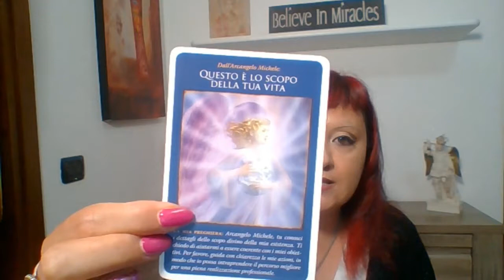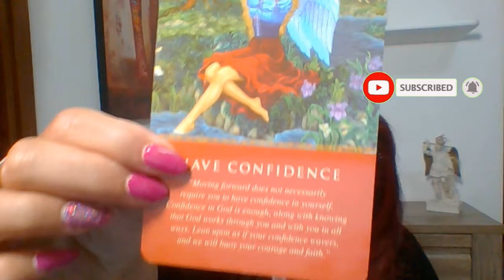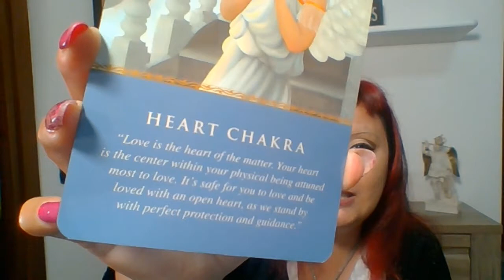LETTURA ANGELICA DELLE CARTE CON L' ARCANGELO MICHELE - DAL 5 AL 19 SETTEMBRE 2022.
Buon ascolto😇

📕 CAPITOLI:
0:00 PRESENTAZIONE
1:03 PREGHIERA DI PROTEZIONE
2:11 STESURA DELLE CARTE
4:22 GRUPPO A
6:46 GRUPPO B
8:00 GRUPPO C
9:10 SERVIZI OFFERTI: